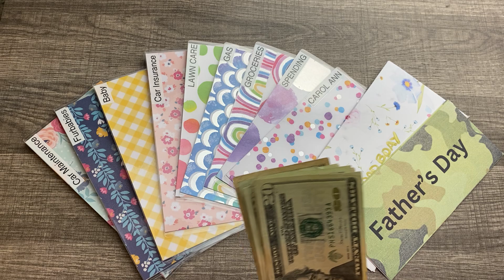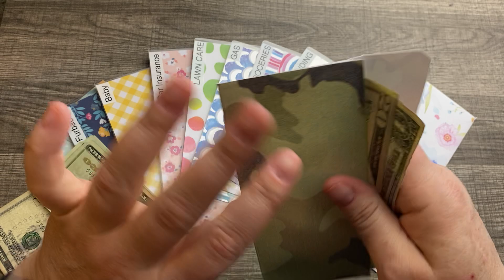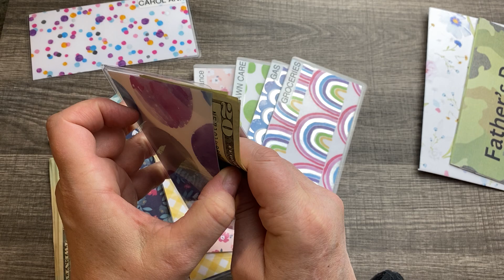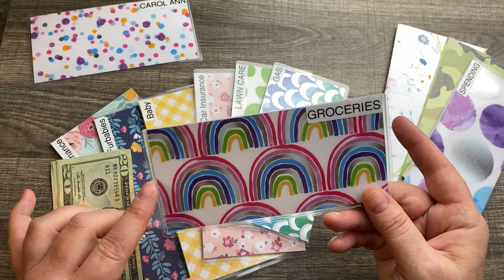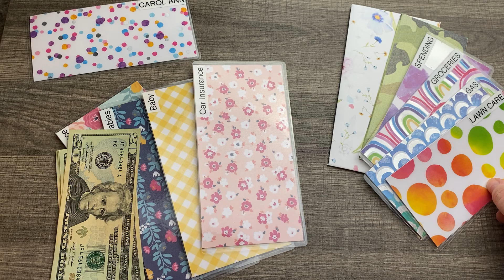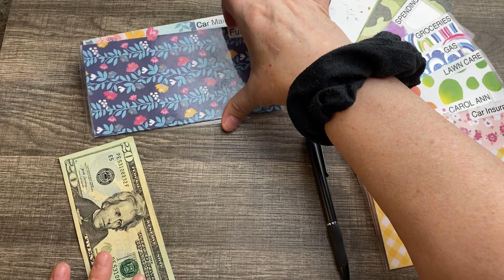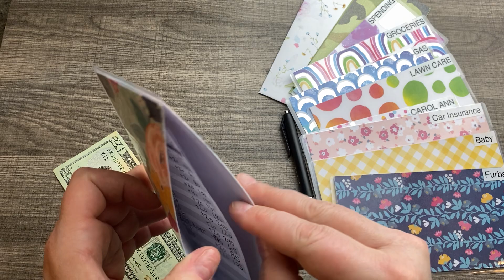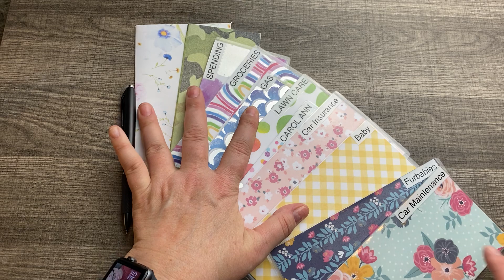Cash Envelope Stuffing | April 14-20 | Single Income Cash Budget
⬇️⬇️⬇️Budgeting Tools⬇️⬇️⬇️

Cricut Explore Air 2 - A DIY Cutting Machine

➡️A6 Binder

➡️Epson Printer

Sticker paper

➡️Cash Tray

➡️100 Envelope Challenge Disks:

➡️Papermate Flair Pens:

➡️iPhone holder:

➡️iPad case;

➡️Swingline Guillotine Cutter:

➡️Lamination machine

➡️Lamination Pouches